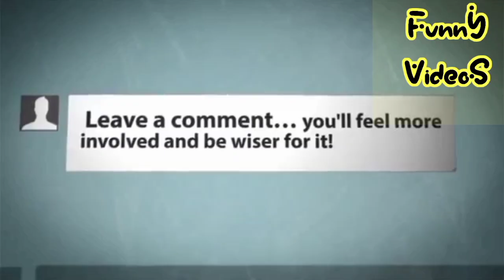Funny dogs | cute funny animals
cute funny animals
dog,puppy dog,watch dogs,puppy dog pals,dogs
funny,dog videos,my dog,dogs barking,cats and

dogs,funny dog,dogs howling,dog funny videos,dog

food,dog sounds,baby dogs,dogs funny videos,funny

dogs and cats,dogs playing,cute dogs,snow dogs,dog

barking,puppies,dog training,pawzam dogs,all dogs,all

dog,dogs are the best,dogs,dogs are the best they make

you laugh,tiktok,funny dogs,funny videos,funny dog

videos,dog are the best,

Funny pet’s life,funny animal’s life,funny animals,funny

animal videos,funny animal,news bloopers,news bloopers

2020,animal bloopers,news,reader bloopers,news

fails,news blooper fails,news blooper cat,funny animals

2021,compilation,funny pets,funny videos,best animal

videos,funny horse,parrot talking,funny cat videos,cat

videos,funny cats,cat,cats,funny dog videos,dogs will

make you laugh all day,dog doing funny thing,dog

vines,dog mem